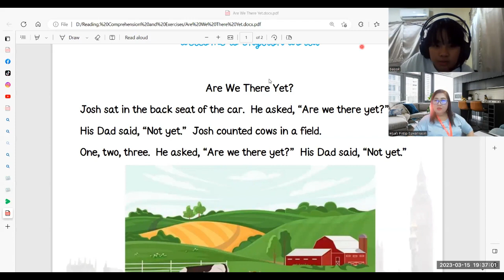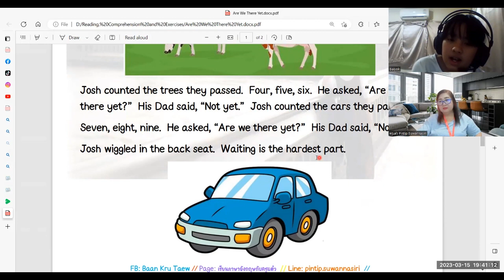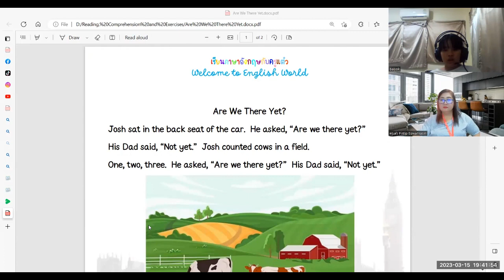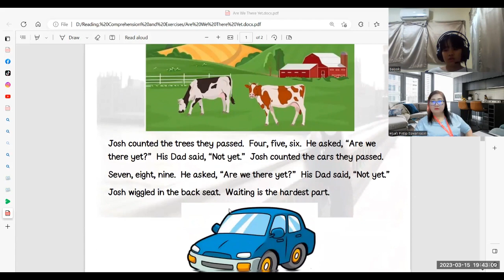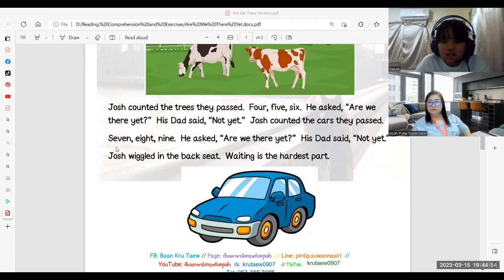น้องใบหยก .... 'Are we there yet?'